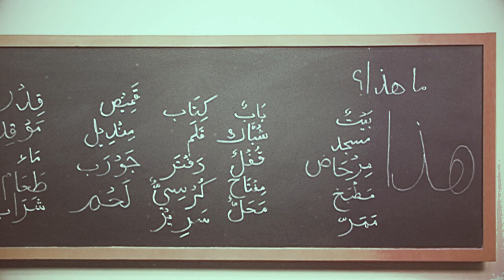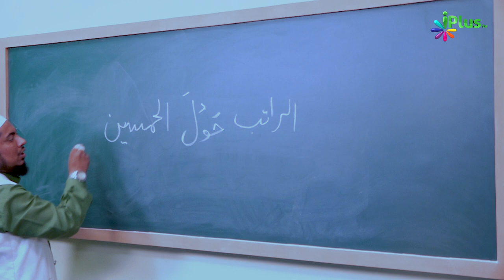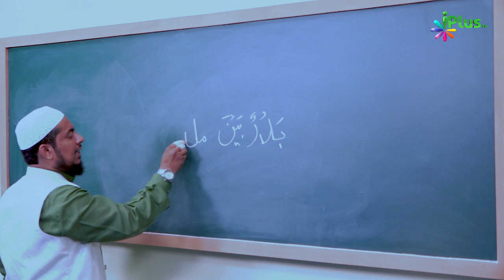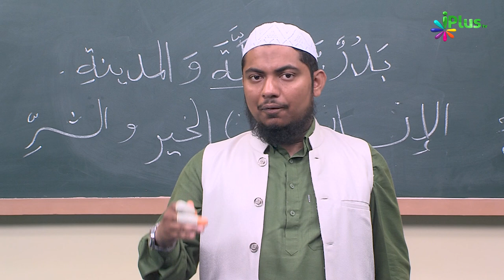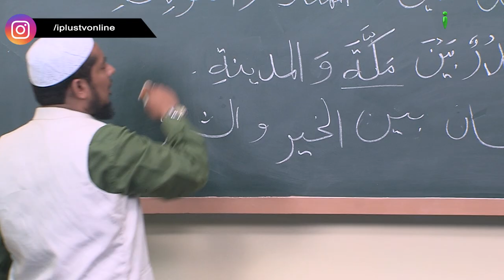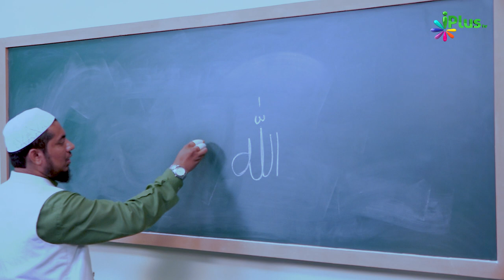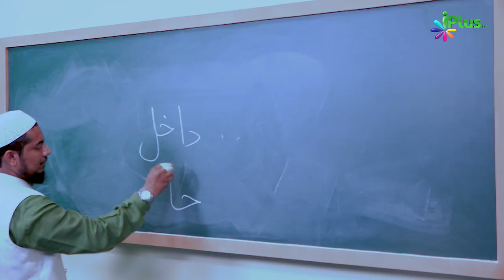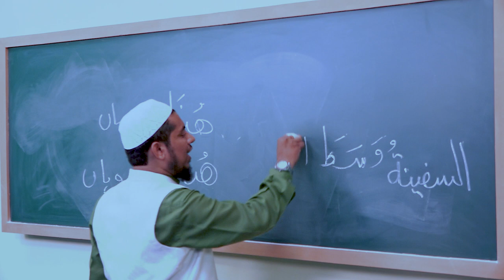Arabic Speaking Course Episode 20 | Arbi Bolna Sikhe Hindi Me | Sk. Ataur Rahman Sanabili | iPlus TV